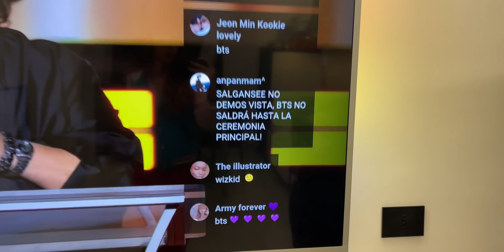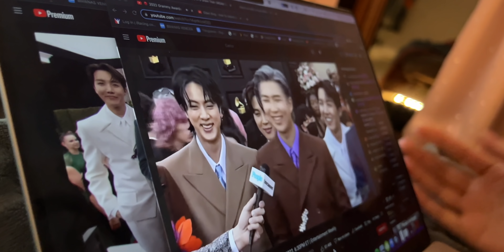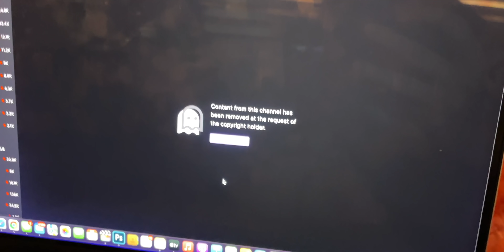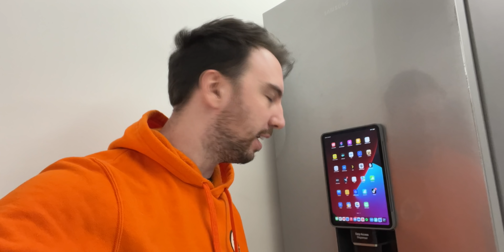Ho COPIATO SURRY 😂 - DAY 317